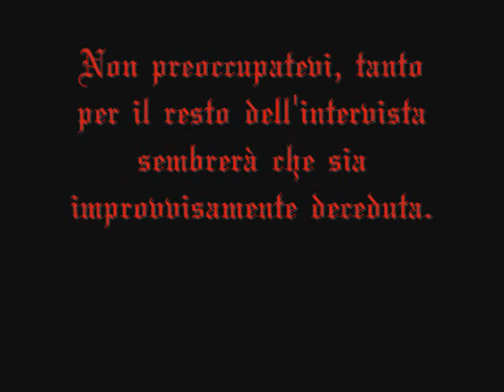Delia Tannino Intervista Nuova Spazio Radio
Intervista radiofonica, ma io vi consiglierei di guardarla.